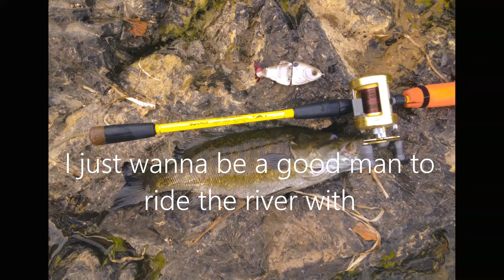Susquehanna Smallmouth Bass Fishing | Day 1 | Shoal Smallmouth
Susquehanna Smallmouth Bass Fishing | Day 1 | Shoal Smallmouth. Five smallmouth chasers are joined by one Kentucky fisherman on a one week adventure to the mighty Susquehanna River in Dauphin, Pennslyvania.

We took the trip on June 16th-June 21st 2024. We did over 75-150 river miles as a group in those days. Most floats were a minumum of 10 miles a day and when you throw in all the extra paddling back and forth across the river, the miles add up. We ended up with over 575 smallmouth as a group, 1 musky, 1 sucker. It was an epic trip in great weather and water conditions.

E&H Lures
Watauga, Tennessee

00:00 explaining the trip
01:38 intro
01:44 fishing begins
13:15 outro